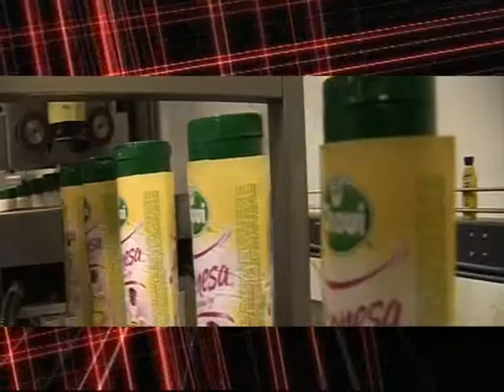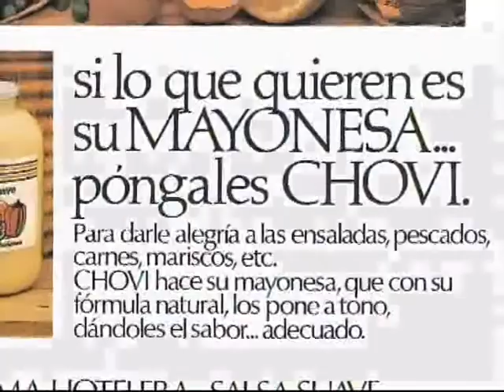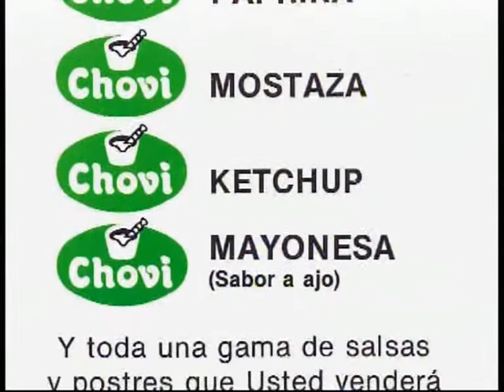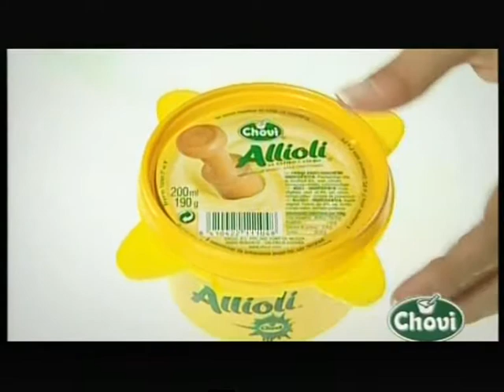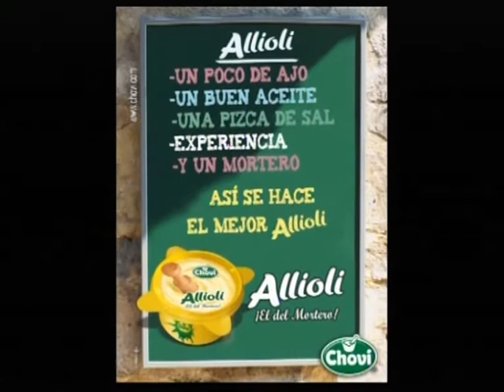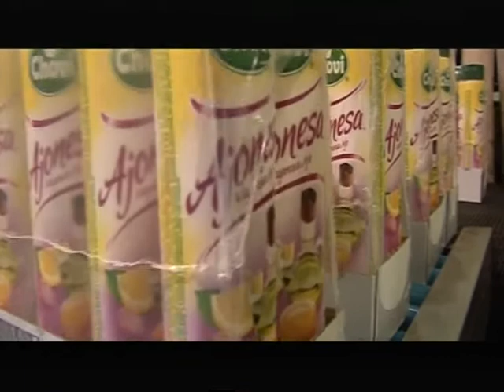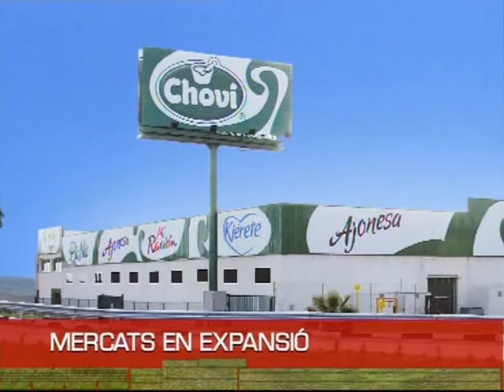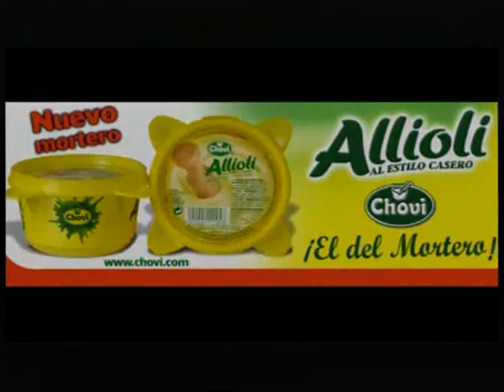Reportaje en el programa Nou Pioners de RTVV. Año 2011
Un reportaje emitido en 2011 en Radiotelevisión Valenciana nos acerca cómo era Choví en ese momento.